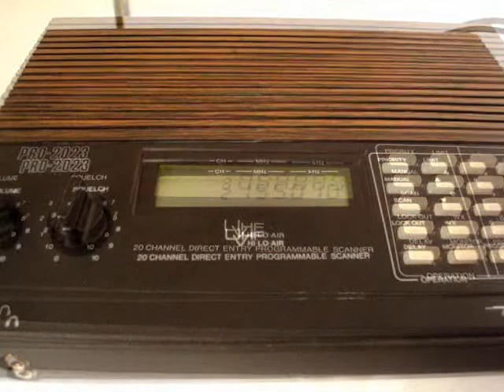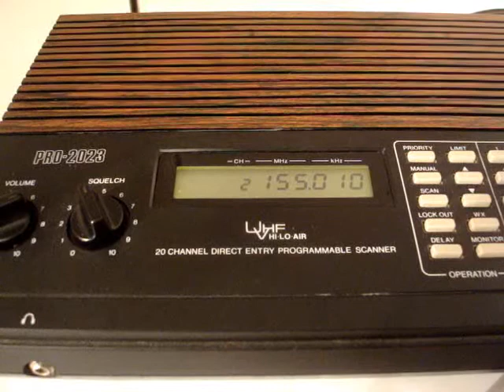REALISTIC PRO 2023.wmv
REALISTIC PRO-2023 SCANNING DEMO.  CLEAR SOUND, AND EASE OF USE... THIS LITTLE 20 CHANNEL SCANNER IS A MUST HAVE.